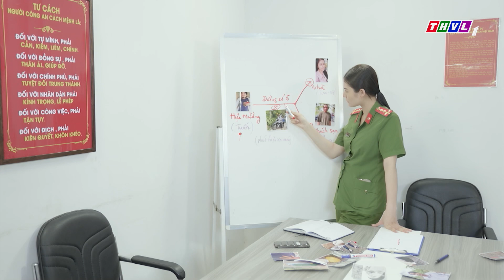Giới thiệu phim ĐỘI TRỌNG ÁN - TUẦN 22 | PHIM HÌNH SỰ VIỆT NAM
TRAILER - ĐỘI TRỌNG ÁN | Bí mật của gia đình nạn nhân lần lượt được phơi bày. Những chứng cứ thuyết phục cùng lối suy đoán logic từ các thành viên đội trọng án, tuy nhiên kẻ thủ ác liệu đã lộ diện?
ĐỘI TRỌNG ÁN - Một sê-ri phá án hấp dẫn với những bí ẩn tưởng chừng không có lời giải đáp. Và, cuộc đấu trí nghẹt thở giữa bọn tội phạm cùng những người thực thi công lý được tái hiện một cách chân thật, cuốn hút nhất!
Gây cấn, hồi hộp cùng sự hóa thân tài tình của những gương mặt trẻ đầy triển vọng, sê-ri phim hình sự Việt Nam “Đội trọng án” hứa hẹn sẽ mang đến cho quí khán giả những giây phút thư giãn thật sự ý nghĩa. Phim phát sóng lúc 21h30, thứ Hai, thứ Ba trên THVL1, bắt đầu từ 20/02/2023. Kính mời quí khán giả chú ý đón xem!